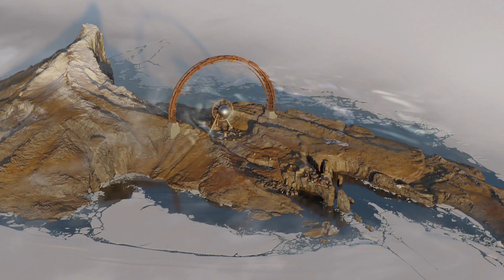Mehmet igra DEATHLOOP: Nullifying in the Field